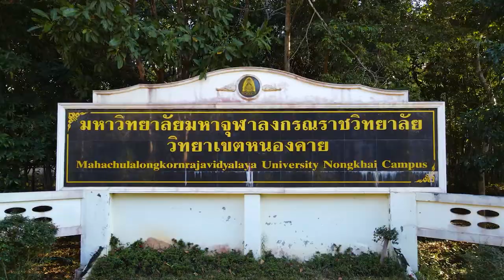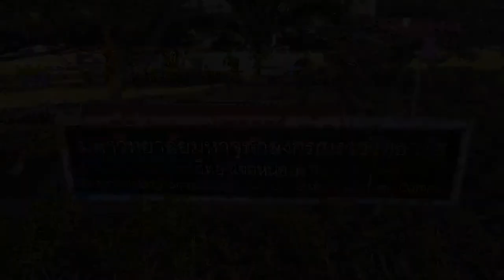มหาวิทยาลัยมหาจุฬาลงกรณราชวิทยาลัย วิทยาเขตหนองคาย 2563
ภาพถ่ายทางอากาศ มหาวิทยาลัยมหาจุฬาลงกรณราชวิทยาลัย วิทยาเขตหนองคาย
ภาพโดย:MCU TV